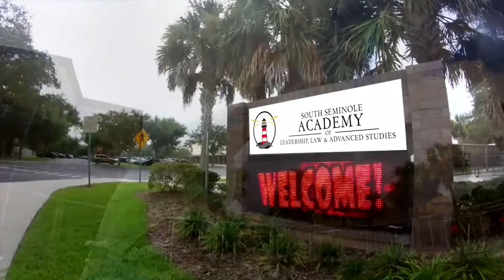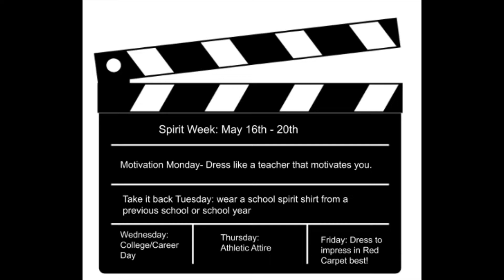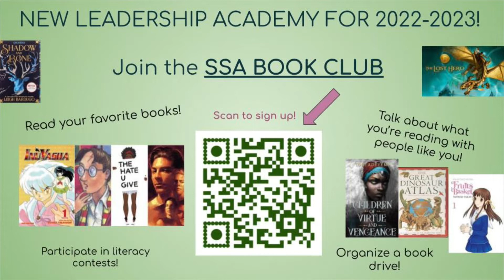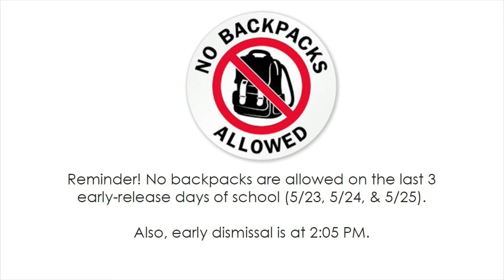SSN: May 12, 2022